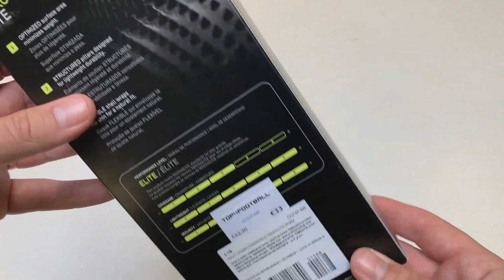Nike Shin Pads Mercurial Lite Superlock New Lights - Blue Hero/White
Nike Shin Pads Mercurial Lite Superlock New Lights - Blue Hero/White - unboxing with Kopackovo

• Durable shell, similar to the popular Mercurial Lite model
• Superlock tech to keep the shin pad in place
• Dri-FIT polyester sock, keeping the shin pad in place

Shin pad is made from 65% polyamide and 35% thermoplastic elastomers. Sock is made from 100% Dri-FIT polyester

CK2167-486